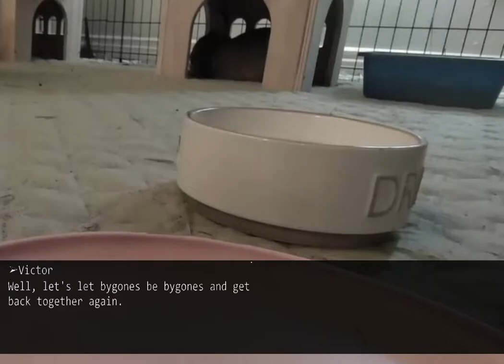My husband called my mother "poor" and "useless" while she was in critical condition.